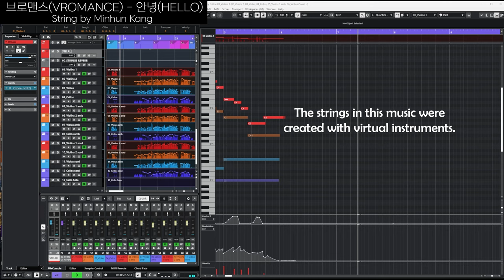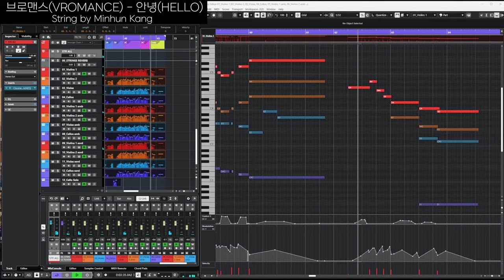더 리얼해진 미디 스트링 사운드 공개! | 브로맨스 - 안녕 (String Boosted)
이번 영상에서는 더욱 정교한 세팅으로 보다 사실적인 스트링 사운드에 가까워진 미디스트링 음색을 감상하실 수 있습니다.^^

사용된 가상악기:
SWAM String Sections
SWAM Cello

♬좋아요 및 구독은 에임스트링(AimStrings)의 음악 활동에 큰 격려와 힘이 됩니다😊💖

Credit Info:
브로맨스 - 안녕
Lyrics by 황성진(RBW), 김창락(AIMING), 이유진(ONCLASSA)
Composed by 김창락(AIMING), 김수빈(AIMING), 임수혁(AIMING), 에이톤(A.TONE), 김정욱
Arranged by 김창락(AIMING), 임수혁(AIMING), MAYDAY
String Arranged by 강민훈 @ Aim Strings